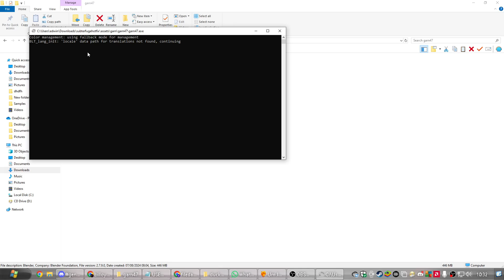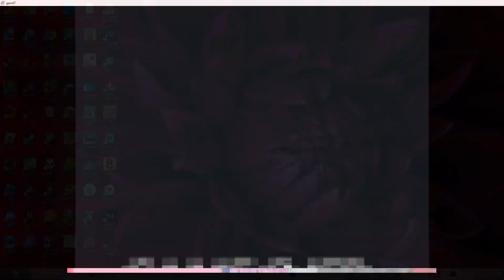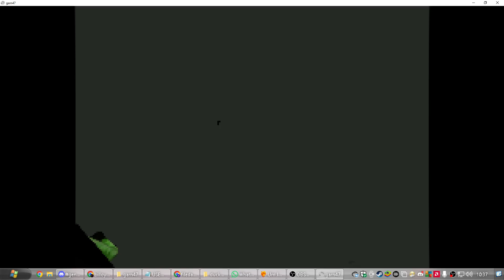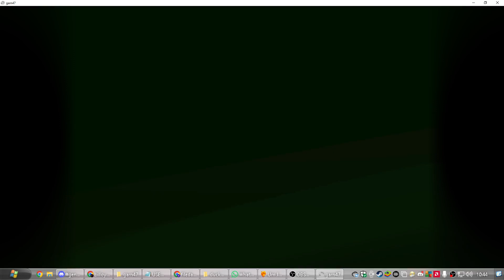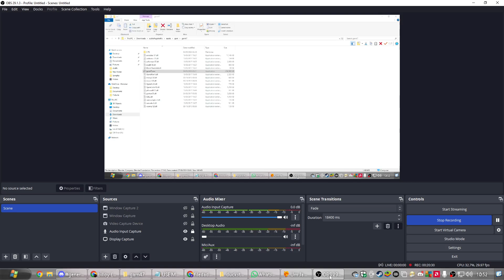what the hell is GARN47???????????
garn47 is a real goofy game inside of a FNF mod
featuring liam and liam
weird game lol